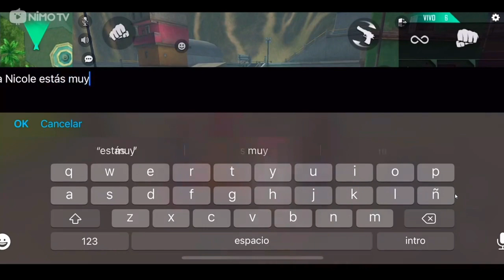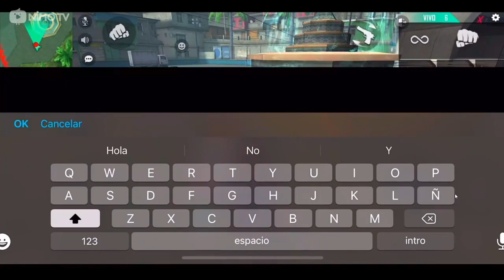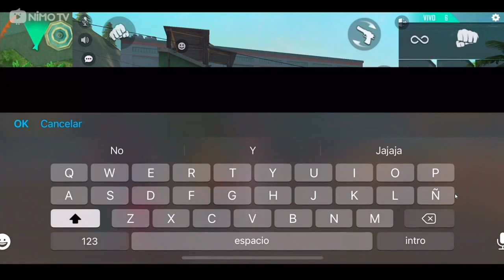FOCUS CUENTA el BARDO que HUBO en los GRUPOS de la CSM entre L-GANG y DOMIDIOS 😱🔥